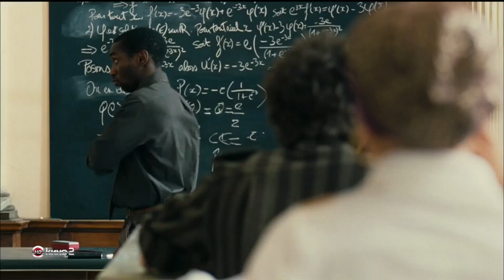Школьник контролирует всю школу простым телефоном...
Сид простой школьник однажды ему понравилась девушка
он решил впечатлить её новым телефон ... но телефон который он купил оказался единственным в своём роде

В данном видеоролике вы увидите краткий пересказ фильма
"Чёртов мобильник" 2007 года!
Краткий пересказ только для вас!